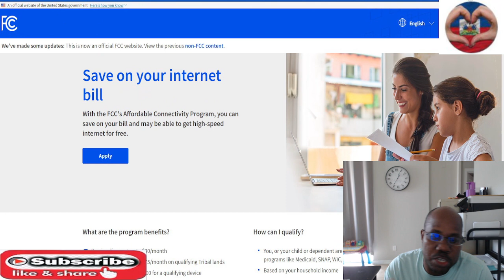Men ki kote Biden ap bay kòb pou peye internet